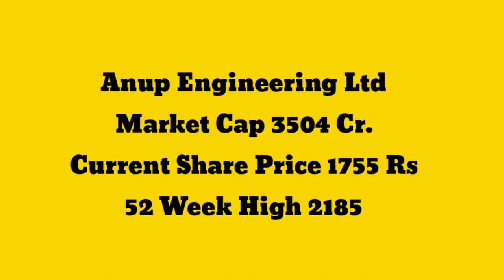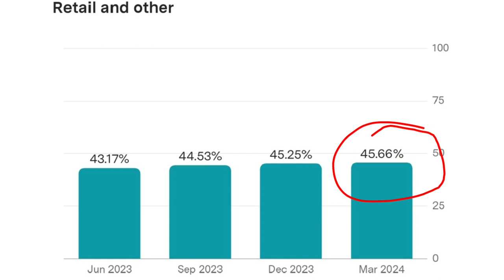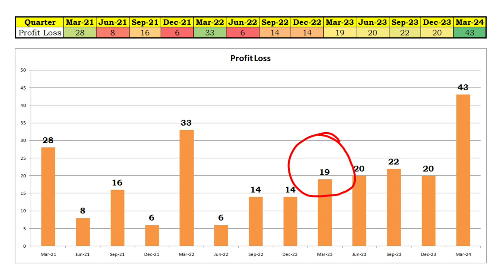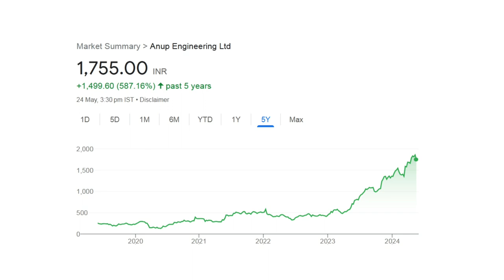Anup Engineering Ltd Share Latest News Today Q 4 2024 Result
Today In this video you will see share market report detail of Anup Engineering Ltd. March 2024 Q4 report of Anup Engineering Ltd is announced. This is share market Anup Engineering Ltd latest news. After this quarter result might be effect in Anup Engineering Ltd share price. Hope you will love this share analysis video.